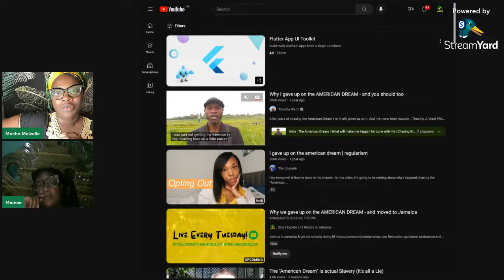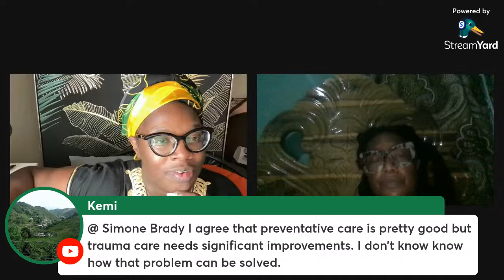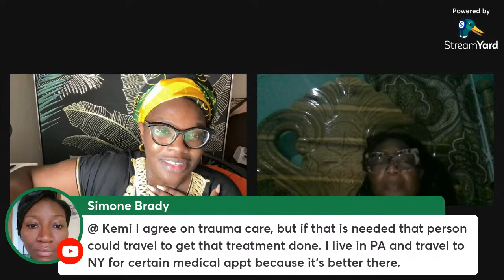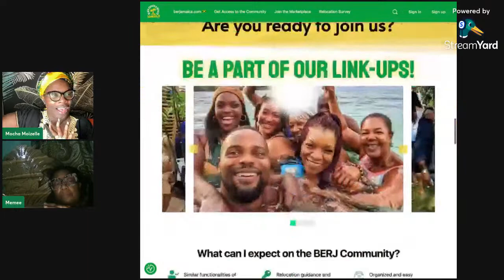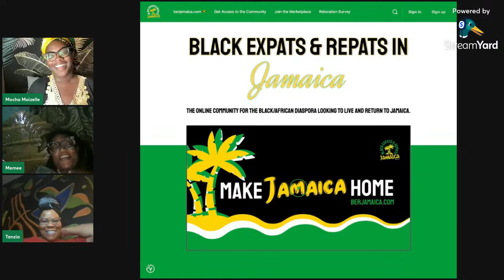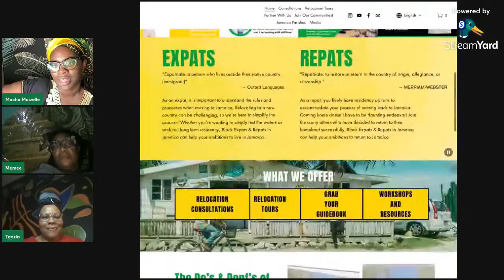Why we gave up on the AMERICAN DREAM - and moved to Jamaica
We offer services regarding visas, permits, business establishment, and relocating with children and families.

In this thought-provoking video, we delve into the complex topic of "Giving Up on the American Dream." Join me as we explore the myths, realities, and personal experiences surrounding this widely discussed phenomenon.

In today's fast-paced and competitive society, many individuals find themselves questioning the traditional concept of the American Dream. Is it still attainable for everyone? Has it ever been attainable for everyone? Does it guarantee happiness and success? These are the questions we seek to answer.

Through insightful interviews, compelling anecdotes, and in-depth analysis, we shed light on the reasons why some people choose to let go of the American Dream and pursue alternative paths. We examine the pressures and sacrifices associated with the pursuit of this ideal, and the toll it can take on one's mental health and well-being.

Moreover, we explore the impact of socioeconomic factors, systemic inequalities, and shifting cultural values on the American Dream. By examining real-life stories of Black Expats & Repats in Jamaica who have redefined success on their own terms, we inspire viewers to consider alternative paths to fulfillment and happiness.

Join the conversation as we challenge conventional norms and encourage critical thinking about the American Dream. Whether you're contemplating your own aspirations or seeking to understand the experiences of others, this video provides a platform for dialogue and self-reflection.

Relocation guidance, assistance and best practices from a community that has the most insightful network on living and sustaining life in Jamaica!
Black Expats & Repats in Jamaica are from all walks of life, unique experiences and various parts of the world! The common theme is that we love living in Jamaica and the cultural heritage it encapsulates.
Moving to a new country or returning can be overwhelming, but having a community that understands what it's like can make it a lot easier! Join us as we build and connect with each other and the local communities here in Jamaica!